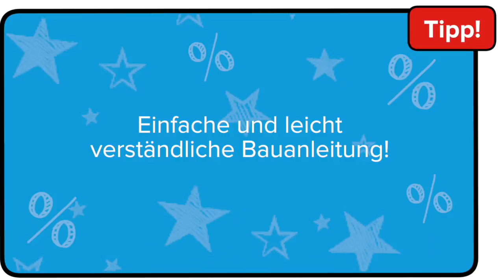LEGO® Juniors - Finale Florida 502